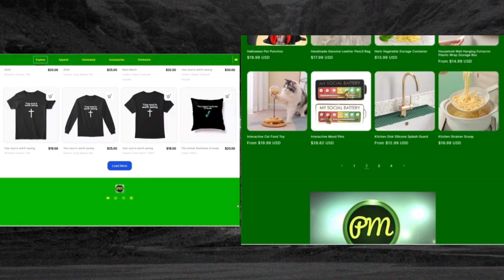Leviticus 22-23 2024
In this video, I go over Leviticus 22-23